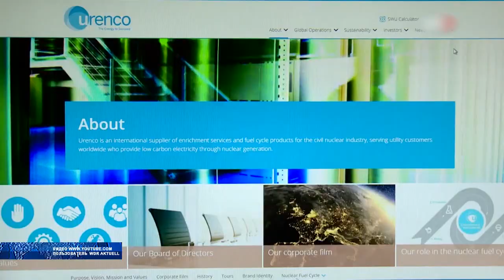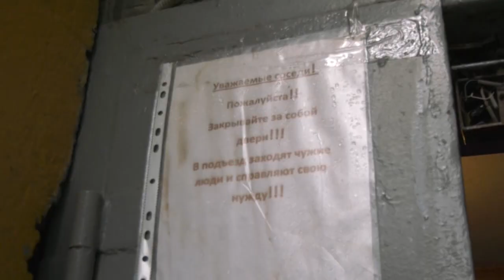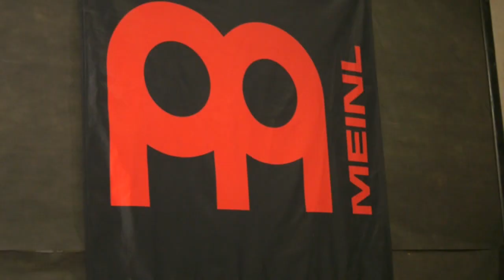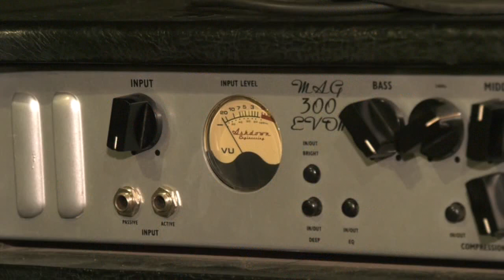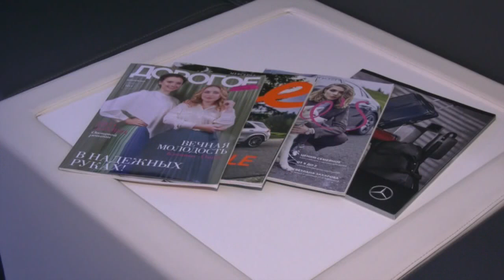Новости 23 06 2020